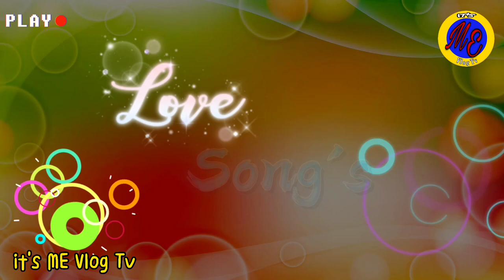lovesong's Love Song's (no copyright)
LOVE SONG's (no copyright)

thank you sa support guys! 💕💕